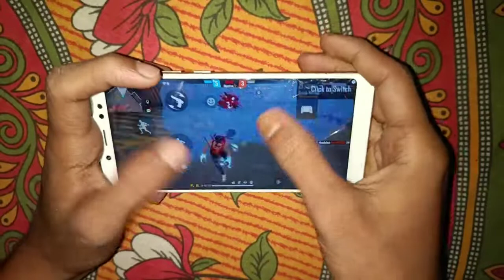Handcam 6.0 Note 5 Pro☄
‌WELCOME 🌹
‌IBOY FF 💔
‌GAMING WORLD 💔
‌INSTAGRAM 💔 @iboyff
‌FREEFIRE  HEADSHOT  WORLD IBOY FF 💔
UPLOAD VIDEO YOUTUBE

‌OP HANDCAM WATCH NOW 💔
‌SHARE MY VIDEO YOUR FRIENDS/I HOPE 1DAY MILLIONS SUBSCRIBERS/THANK YOU ALL